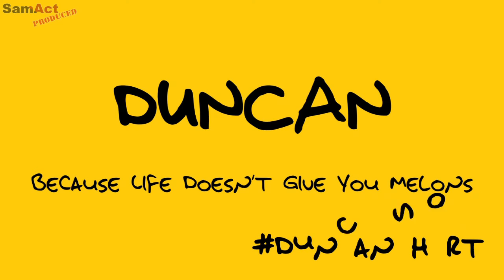Dunan Teaser - Harry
Duncan, a new short film created to show the world that if at first you don't succeed in what you want in life, you have 2 choices: Persevere and carry on OR change. the latter choice doesn't always work! We meet a bunch of people who just put up and carry on, as well as meeting Duncan who realises the grass isn't always greener on the other side. We attempt to do a quick interview with the boss. he's more interested in other things